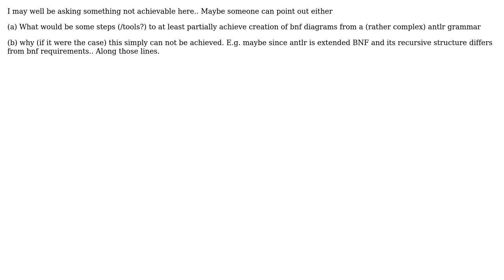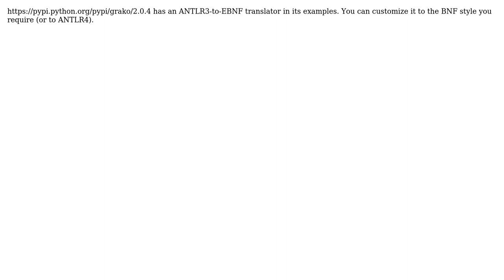Generate BNF diagrams from an antlr grammar? (3 Solutions!!)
Generate BNF diagrams from an antlr grammar?

With thanks & praise to God, and with thanks to the many people who have made this project possible! | Content (except music & images) licensed under CC BY-SA | Music | Images & others | With thanks to user WestCoastProjects user Terence Parr user Gunther user Apalala and the Stack Exchange Network Trademarks are property of their respective owners. You are responsible for your own actions.